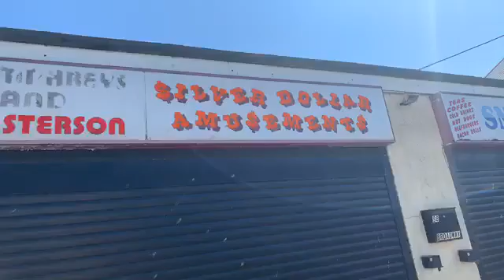The heyday Of Jaywick Sands is everydaynight